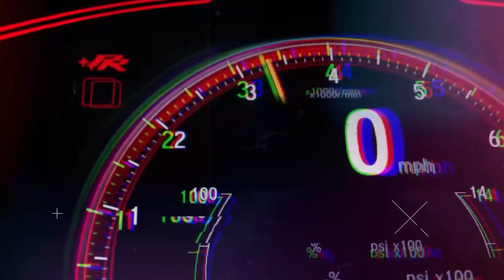Dream Cars at 16 Tanner Fox and Maverick | Uninfluenced Episode 76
On episode 76 of Uninfluenced, Matt and Mike welcome YouTube powerhouse Tanner Fox and his best friend Maverick to the show.

Tanner has been blazing trails on social media since he was 12 years old. While he's only 22, this guy does everything from scooters and viral videos to businesses to supercars. His best friend Maverick is a great guy who works supercars and social media.

Chapters:
0:00 - Intro
1:35 - Welcome to Uninfluenced
5:13 - How Tanner Fox Got Started
17:54 - Tanner Fox Top 3 YouTube Role Models
19:56 - Content Creator Lifestyle
32:00 - 5 Year Standpoint
40:25 - Tanner Fox Daily Routine
50:10 - Relationships
1:01:08 - Ritland Purpose and Structure
1:07:42 - How Matt Found Tanner's Channel
1:11:55 - Haters
1:14:34 - Stop Overthinking
1:21:35 - Dream Cars

Support Tanner and Maverick

Mint Mobile:

To get your new wireless plan for just 15 bucks a month, and get the plan shipped to your door for FREE, go